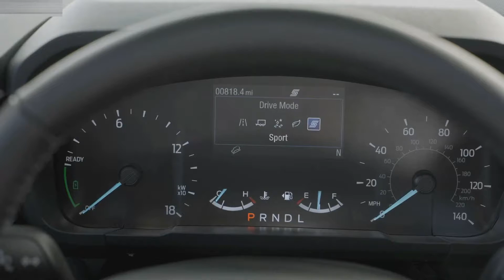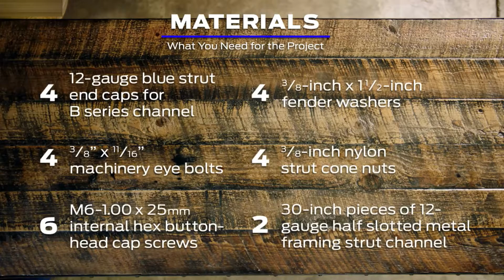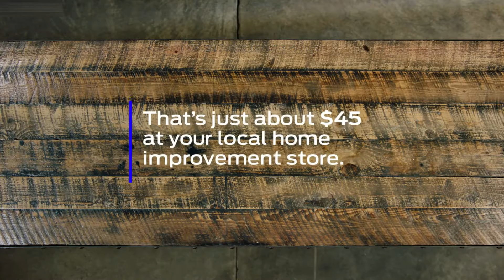2022 Ford Maverick | Car Review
Hello everyone! This is about the video car show of 2022 Ford Maverick. It is showing you of car review video into that you will like it.

Ford Maverick Hybrid has 162hp with 2.5L i4-cylinder petrol, 155 lb-ft of torque, Max system has 191hp, Electric motor has 128hp and 173 lb-ft of torque, With CVT, Length 199.7 in, Width 72.6 in, Height 68.7 in, Wheelbase 121.1 in, Ground clearance 8.3 in, Curb weight 3674 lb, Cargo volume 33.3 cu-ft, Max payload 1500 lb and towing 2000 lb.
Ford Maverick 2.0L EcoBoost has 250hp with 2.0L i4-cylinder turbo petrol, 277 lb-ft of torque, With 8-speed automatic, FWD/AWD, Length 199.7 in, Width 72.6 in, Height 68.7 in, Wheelbase 121.1 in, Ground clearance (AWD) 8.3 (8.6) in, Curb weight (AWD) 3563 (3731) lb, Cargo volume 33.3 cu-ft, Max payload 1500 lb and towing 2000 lb.

This is a vehicle auto show everyone. I’m posting the video of new vehicle to my channel for all of you to enjoy. I just so love on vehicles that's right I make my own combination video of the cars appearance and driving action. This video is just a combination of how the car driving look like. They look fantastic and very powerful car in the latest 2021 from the Ford. I hope you will like it.
Sources are gotten from the internet, Audio: “Sweet Tides”